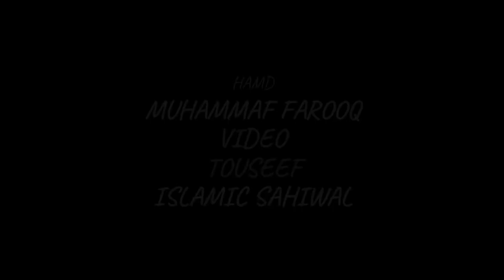|Muhammad Farooq|Beautiful Hamd|Special|Touseef Islamic Sahiwal|